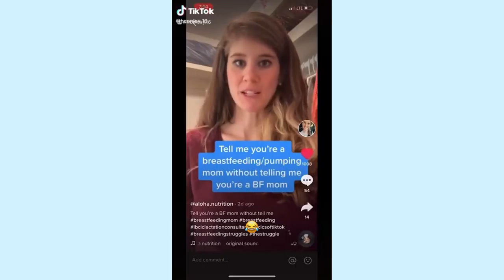(Try Not To Laugh😆) Funny Baby Compilation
vid. from: viral kids